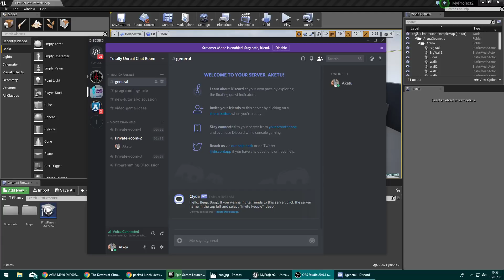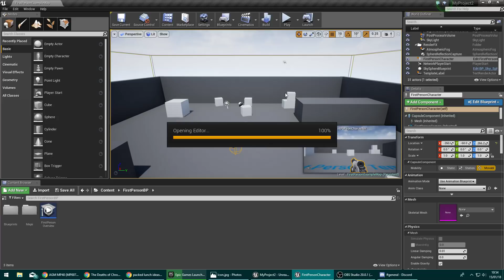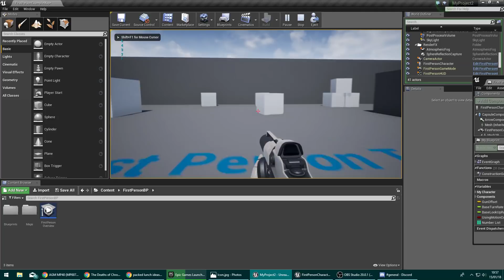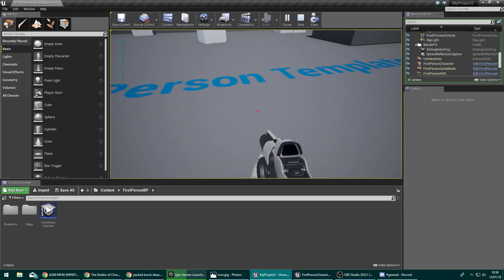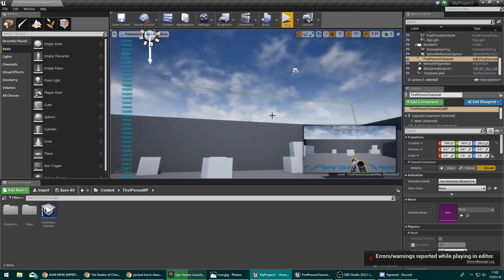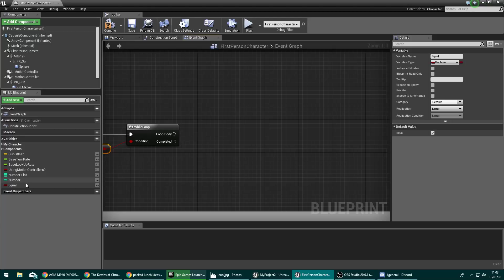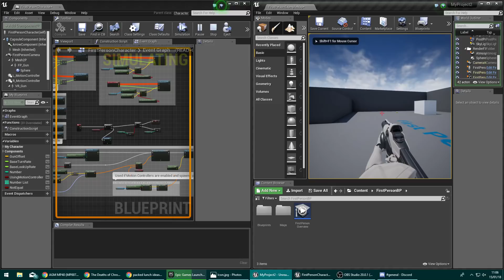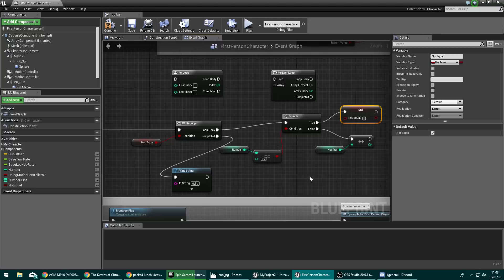Unreal Engine 4 - General Programming (Loops)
This video will be all about the general ideas behind programming and more specifically, loops!